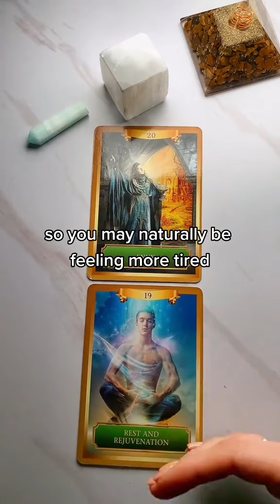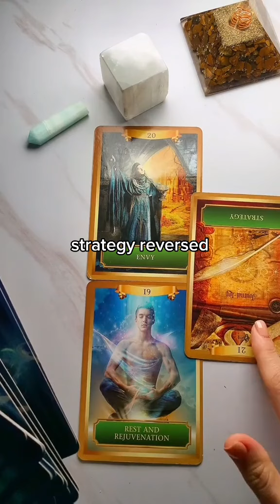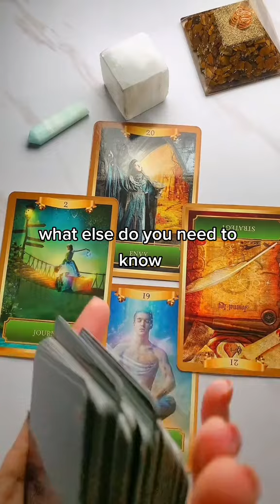This Message Was Meant To Find You..(Tarot Reading)..